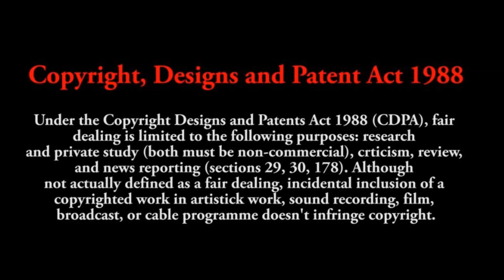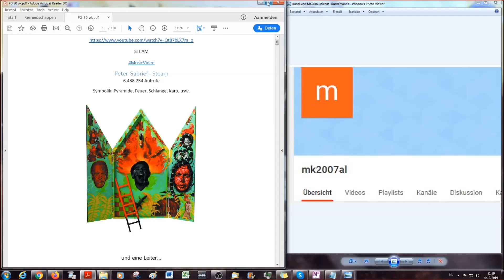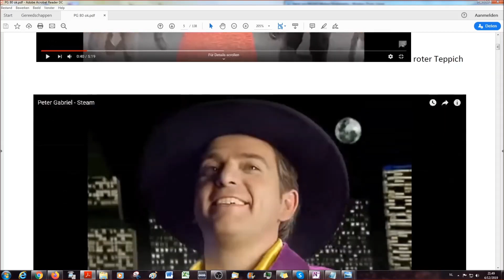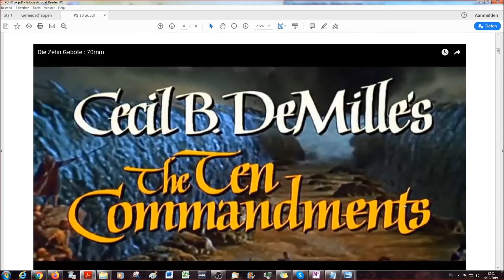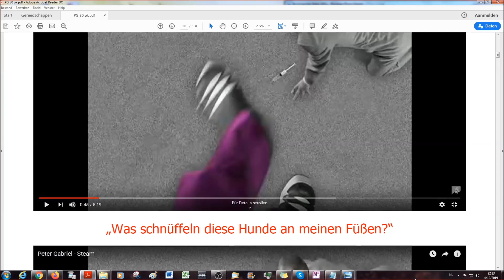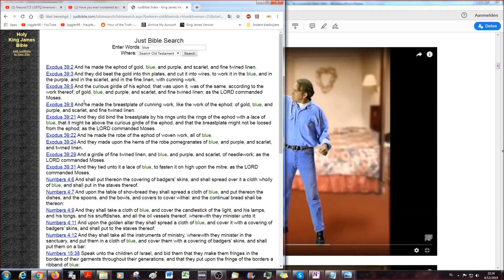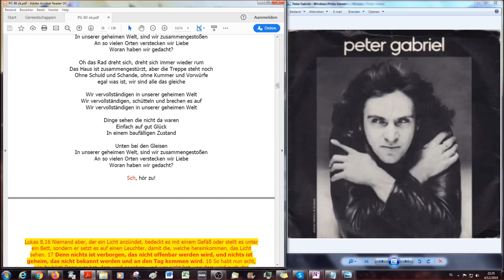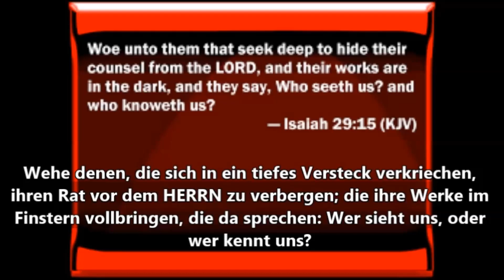Satans Musik Agenda # 80 Peter Gabriel Viel Dampf um Nix!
Gender Agenda Satanische Musik # 80 –
Peter Gabriel # 21: Viel Dampf um Nix!

Weiter geht es im Reigen der Gender Agenda Satan & Musik in der wir aufzeigen wollen wie raffiniert Satan (vormals Lucifer genannt der das Licht tragen sollte, das Jesus Christus meint vgl. Joh 8,12), der Widersacher Gottes "unauffällige, harmlose und unverdächtige" Künstler benutzt um Menschen zu Egoismus und Sünde anstelle von christlichen Glaubensgrundsätzen wie der Nächstenliebe zu verführen. Dies ist die 1. Folge in der wir uns mit einem der ersten Multimedia-Künstler überhaupt - Peter Gabriel - beschäftigen. Der ehemalige Sänger der Gruppe Genesis ist bekannt für seine in den 70er Jahren auffälligen Verkleidungen, für seine in den 80er Jahren preisgekrönten Videoclips und für seine in den 90er Jahren multimedialen Konzerte insbesondere der Werbung für sogenannte „Weltmusik“. Die klar antichristliche Botschaft wurde nicht nur visuell und intellektuell geschickt verpackt sondern auch mit bahnbrechenden technischen Hilfsmitteln propagiert, dass sich auch in diesen Gender Agenda Folgen ein weiterer Kreis schliesst. Insbesondere werden in diesen Folgen auch eine große Anzahl anderer Musiker benannt welche für die satanischen Musik Agenda arbeiten.

Wie und mit welchen Symbolen und Instrumenten Satan als Fürst der Lüfte die Menschen beeinflusst wird hier offenbart. Wir wünschen euch eine angenehme und interessante Reise durch die Rockgeschichte mit der Bibel im Gepäck.